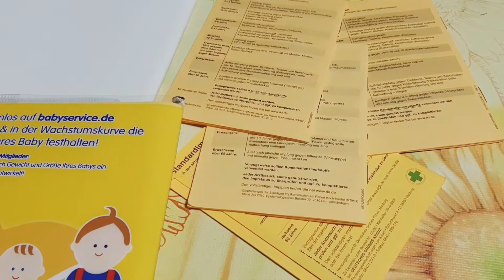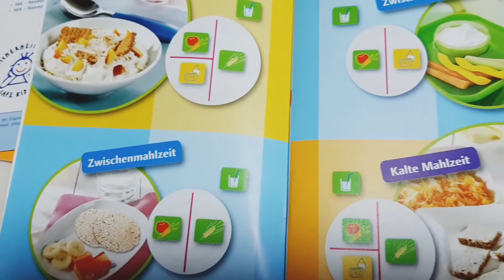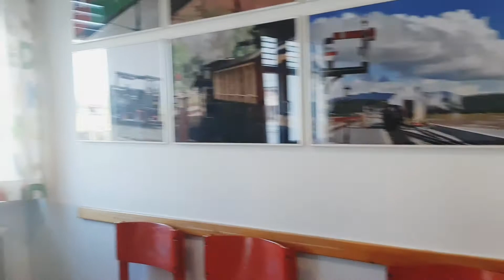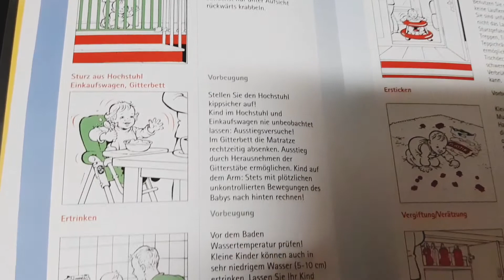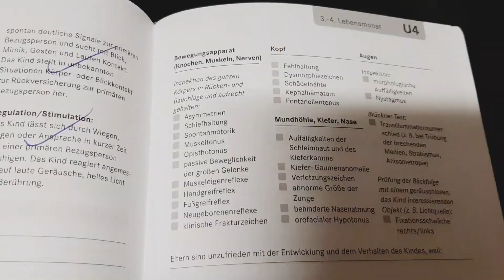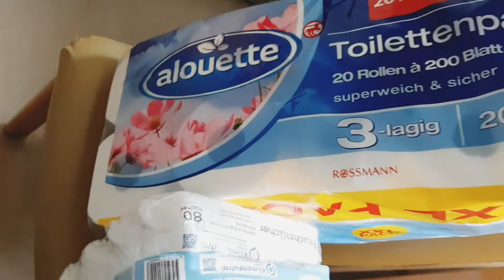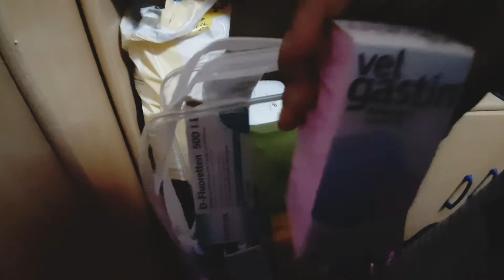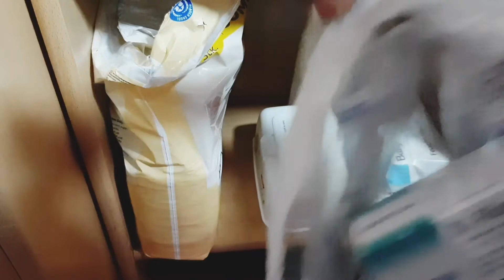3 MONTH OLD BABY ROUTINE / baby check up in Germany/baby name revealed [urdu/hindi] SEHERM VLOGS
BABY ROUTINES/4 month old baby ROUTINE/4 month old baby check up In Germany by seherm vlogs in urdu baby name revealed

Baby routine 4months
Baby sleep routine
Baby day routine
Baby feeding routine
Breastfed baby routine
New born routine
How to get a baby to sleep
Baby routine 0-3 months
Baby routine vlog
Day in the life of a baby
Mum of five
Morning routine
Evening routine
Full day routine
Baby routine 12 weeks
Routine 3-6months
Baby
Baby routine 12-26 weeks
Routine
Baby's routine
Baby bed time routine
Baby morning routine
Babies routine
Mother,new mom,vlog
Typical baby routine
Daytime routine
Baby routine chart
Mommy morning routine
Exclusively breastfeeding
Mommy vlogger
Stay at home mom
New born sleep schedule

Hi everyone,
Glad to see you here and if you are new to my channel  a very warm welcome to you to the family seherm vlogs.Thanks for watching and plz like and share and subscribe to my channel sehermvlogs.

Indian_dasi_vlogs
rural_life_in_Pakistan
Village_life_in_India
Village_life_in_Pakistan
pakistani_family_blogs
pakistani_family_blogger
pakistani_family_vlog_uk
pakistani_family_vlogs
daily_routine_vlogs
Daily_routine_Work
pakistan_village_life
village_lifestyle
pakistani_village
village
life
pakistan